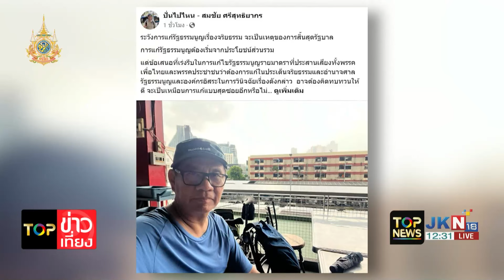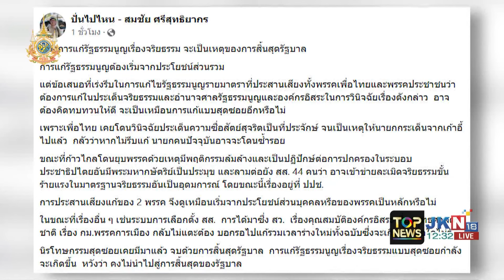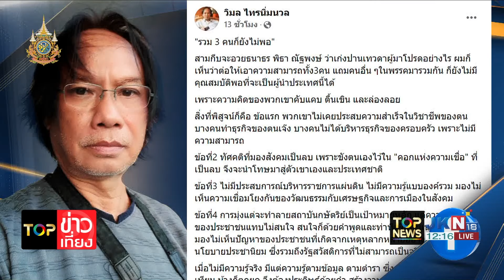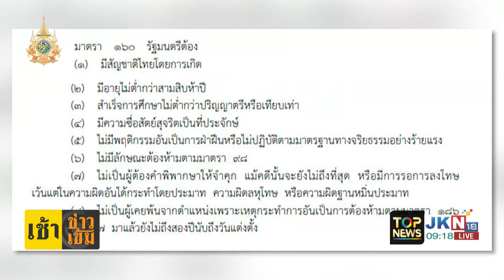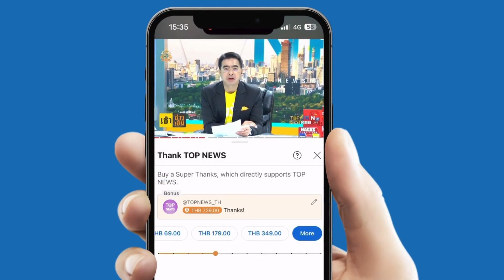โรคผวากำเริบ "พท." พล่าน "แก้รธน." ปลดล็อกจริยธรรม - "นักวิชาการ" เรียงคิวสวดยับไม่ได้หนักหัวใคร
โรคผวากำเริบ "เพื่อไทย" พล่าน "แก้รัฐธรรมนูญ" ปลดล็อกจริยธรรม ปูทางคนสีเทาเป็นรัฐมนตรีได้ - "นักวิชาการ" เรียงคิวสวดยับตรรกะผิดเพี้ยน ไม่ได้หนักหัวใคร เว้นพวกโกงชาติกับพวกกเฬวราก

00:00 "เพื่อไทย" ยื่นร่าง "แก้รัฐธรรมนูญ" รื้อปมจริยธรรมสกัด ก๊วนนักร้อง หวั่นซ้ำรอย "เศรษฐา"

05:01 "ชูศักดิ์" ยันแก้รธน. ริบอำนาจศาล ตีกรอบปม "จริยธรรม" ย้ำเดินสายกลางเพื่อความยุติธรรม

13:58 "หมอวรงค์-สมชัย" แท็กทีม เตือน "พท."อย่าคิดแก้รธน. รื้อปมจริยธรรม ชี้หวังประโยชน์แค่นักการเมือง

18:31 ฟังจบมีจุก "วิมล" ฉะยับ รธน.ไม่ได้หนักหัวใคร เว้นพวกโกงชาติกับพวกกเฬวราก ขี้ข้านักการเมือง

27:59 "กนก" ซัด "พท." แก้รธนเพื่อปกป้องคนสีเทา ลั่นตรรกะผิดเพี้ยน พร้อมพนมมือสาปแช่ง